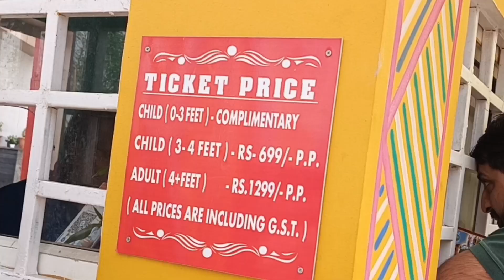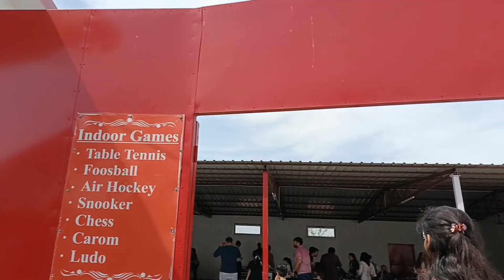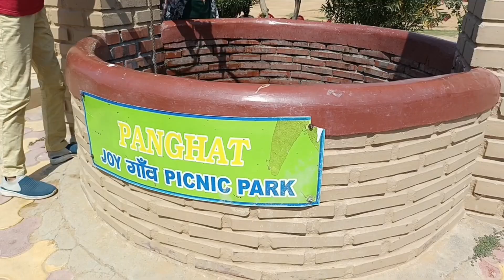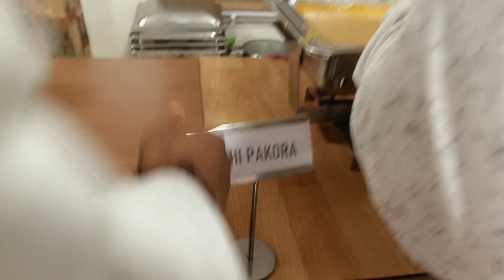Joygoan Picnic Park -Jhajjar |Family Picnic Vlog|Dangerous rides,Water slides, Pottery and much more